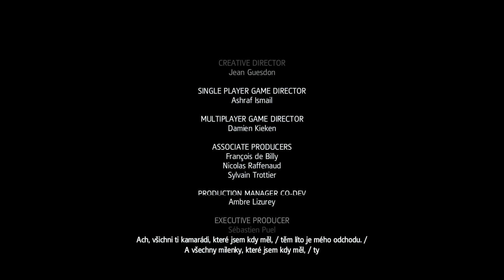Assassin's Creed IV: Black Flag ►KONEC◄ Let's Play / GamePlay [CZ / SK]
Ask: ask.fm/MrPackysCZ